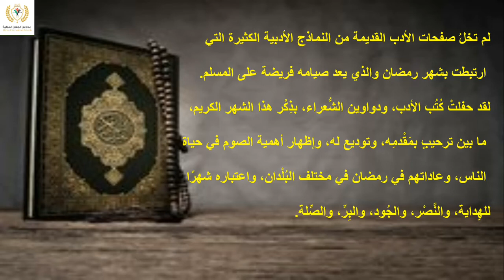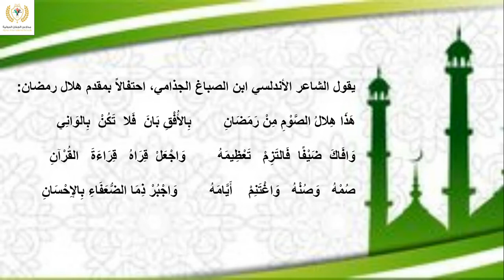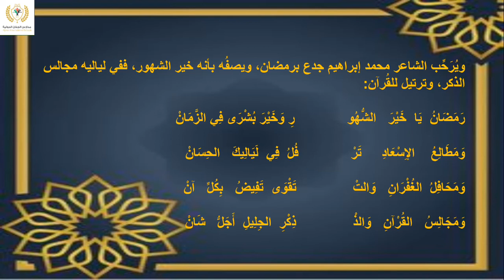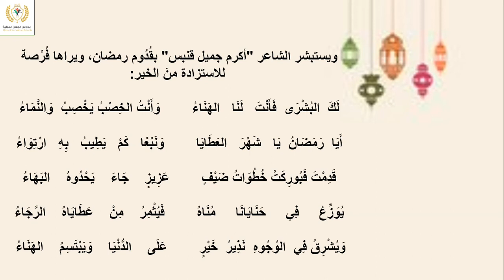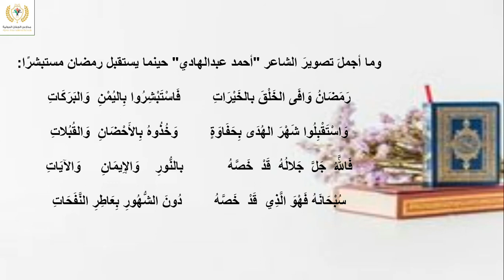رمضان في الأدب العربي/ إعداد المعلمة: أصالة منصور